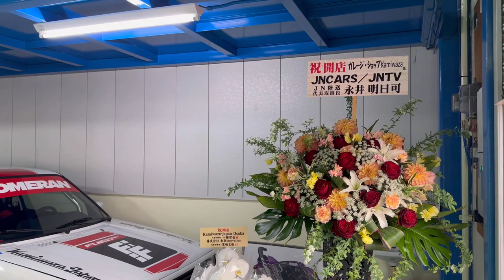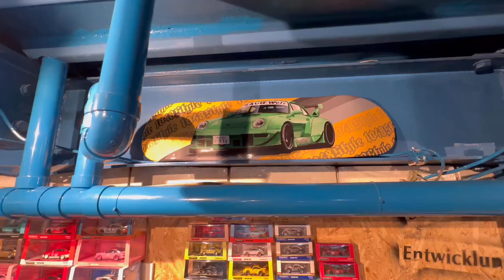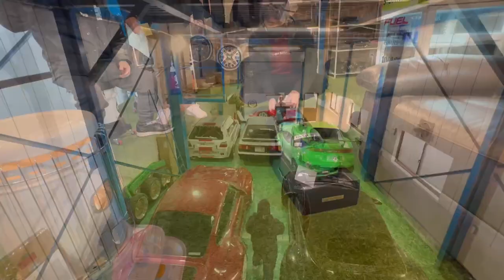RWB も買える GARAGE & SHOP KAMIWAZA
大阪市に出来た新しい車スポット
ガレージ & ショップ KAMIWAZA のプレオープン初日に行ってきた動画です
RWB の海外ディレクターを手がける一樂さんだからできる貴重な車の委託販売から
KAMIWAZAJAPAN が厳選したセレクトグッズが並ぶお店を是非見て頂いて気に入ったら遊びに行ってみて下さい
RWB993 の ラジコン 初披露にも偶然立ち合わせて貰いましたよー